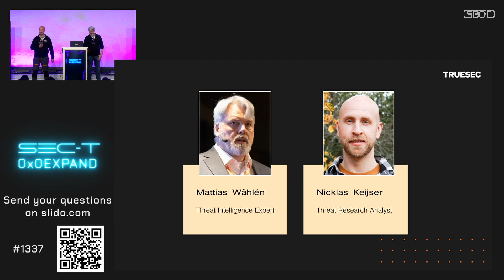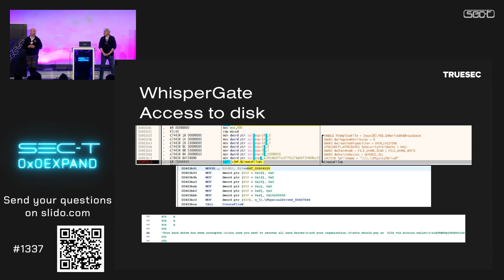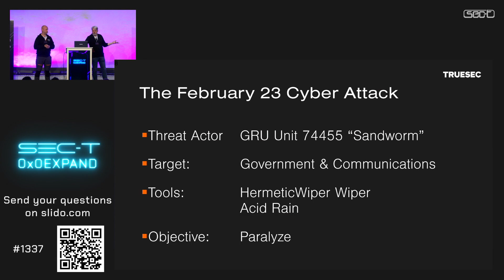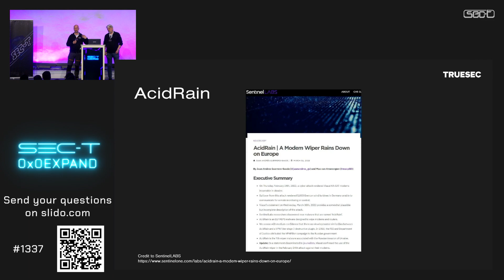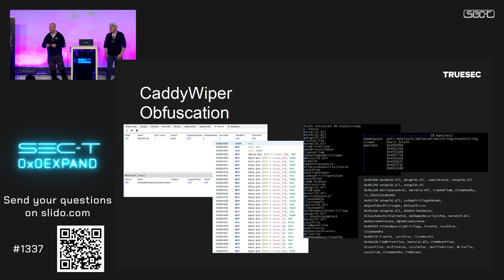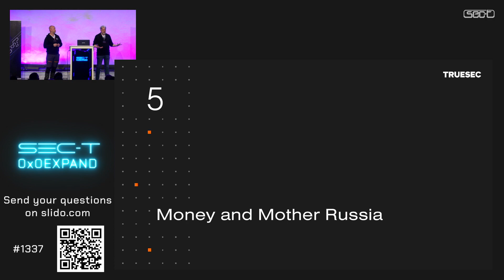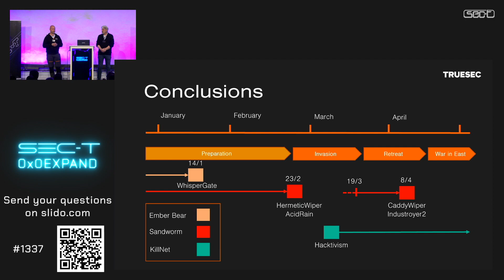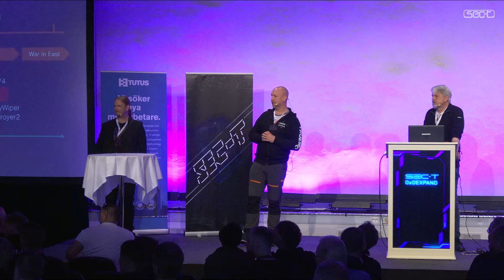SEC-T 0x0E: Nicklas Keijser & Matias Wåhlén - Russian Cyber Warfare in Ukraine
Nicklas Keijser & Matias Wåhlén - Russian Cyber Warfare in Ukraine

# A talk by Mattias Wåhlén & Nicklas Keijser

We will discuss details of 3 Russian Wiper malware used in cyberattacks against Ukraine during the conflict, how they where employed, how they differ and how this relates to the physical war in Ukraine. We will show how the Russian Cyber war in Ukraine was integrated in the kinetic war, where it succeeded, where it failed and maybe why we haven’t seen more written about it.

# About Speakers

Mattias Wåhlén is a Threat Intelligence Expert at Truesec. He has almost 35 years of experience in Swedish Intelligence, both FRA and MUST. He has 15 years of experience in analyzing cyber threat actors at Försvarets Radioanstalt and now at Truesec, both cybercrime syndicates, cyber espionage groups and cyber warfare units.

Nicklas Keijser is a Threat Research Analyst at Truesec. This involves a lot of reverse engineering and looking into all thing’s malware. Nicklas is also a subject matter expert within industrial control system and anything security related to it, starting his career programming PLC: s and SCADA systems and almost anything industry possible. Before joining Truesec Nicklas worked at the Swedish National CERT, within the Swedish Civil Contingencies Agency.